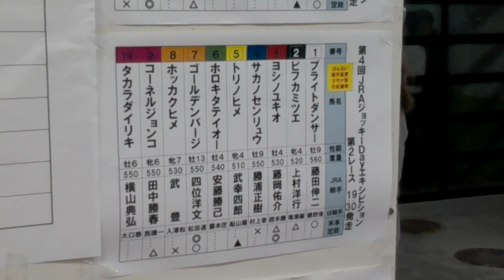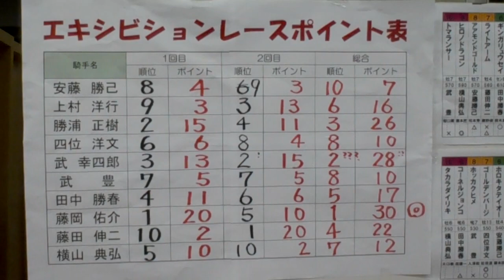武豊 北海道のばんえい競馬に乗る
武豊が北海道のばんえい競馬にはじめて乗りました。
結果は８着。一着は藤岡佑介。